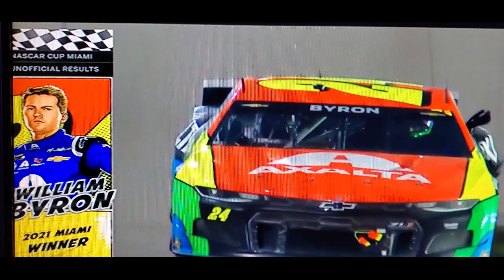2021 NASCAR Cup Series Dixie Vodka 400 Race Reactions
Fantastic race today! Tons of passing and we had a ton of comers and goers! Much needed rebound as well for Larson after last week's mistake! GGs Willy B! :)

PEOPLE IN THE VIDEO: Bryce_48_88, BH28Racing, and BlueJimmie48Fan (me)